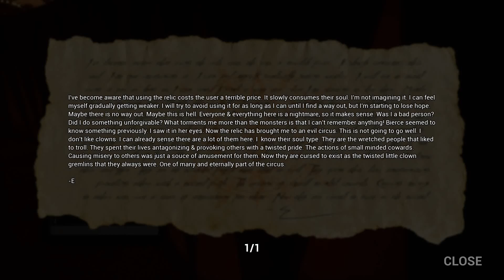Dark Deception - crazy carnival (chapter 3)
long vid